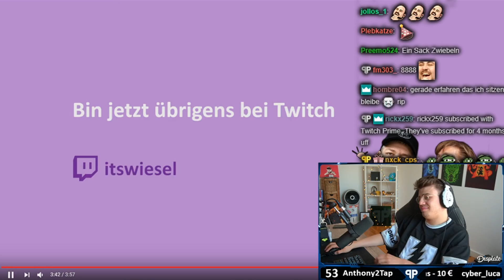Reaktion auf lustiges MONTE Video 😂 | Update zu Timos Delphintherapie (Spenden) 😇 | Papaplatte